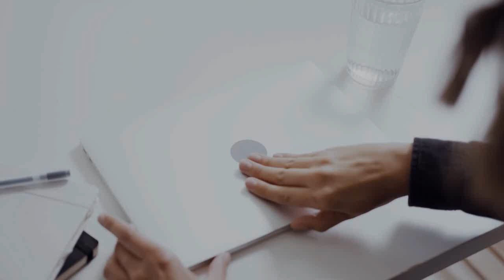Lenovo Legion R7000P Gaming Laptop Launched With 16″ 165Hz Display, Ryzen 7 8845H CPU & RTX 4060 GPU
PRODUCT BRAND STORE AMAZON

Lenovo has launched the 2024 Legion R7000P gaming laptop in China, now available for preorder. The new model comes with a significant update from its predecessor, which is the AMD Ryzen 7 8845H CPU. This CPU has 8 cores, and 16 threads, with a base clock speed of 3.8GHz and a boost clock speed of 5.1GHz. Additionally, it comes with an NPU onboard. This NPU allows the Legion R7000P to deliver AI performance up to 38 TOPS, massively boosting performance in AI-intensive applications. The Legion R7000P offers a 16-inch display with a resolution of 2560×1600 pixels, 165Hz refresh rate, 3ms response time, and a peak brightness of 350 nits. The laptop uses an Nvidia RTX 4060 mobile GPU with 8GB VRAM and a maximum power draw of 140 watts. This is a comparatively lower-tier GPU, however, it won’t have problems running modern AAA and competitive titles. The laptop has a cooling system made up of two fans and five heat pipes. It also features a large 80 Wh battery, WiFi 6E, a suite of connectivity options, and a Nahimic speaker system for quality audio.